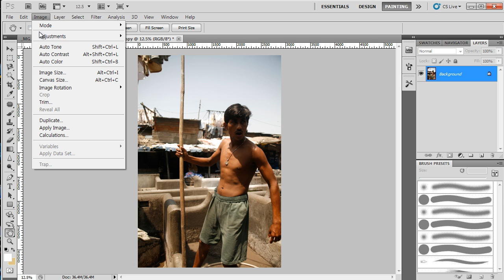HDR MP4 04 20 12